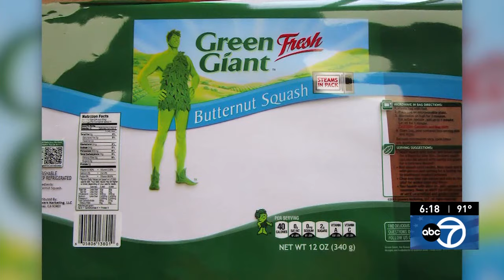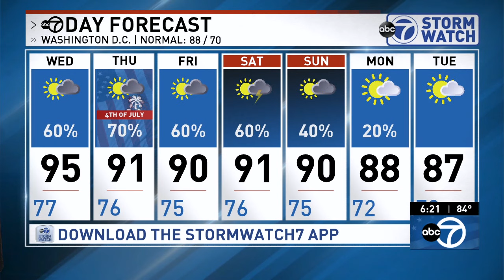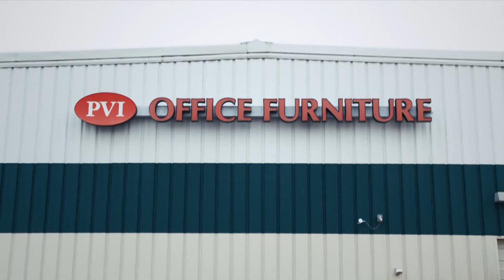WJLA HD Weather 20190702 1818